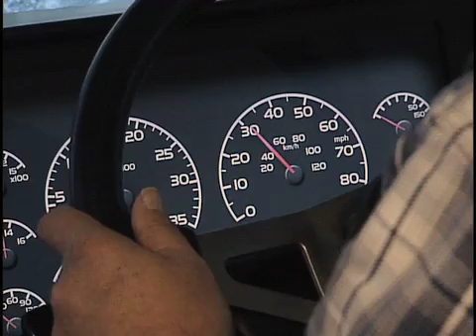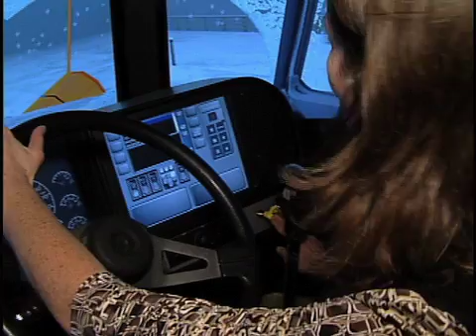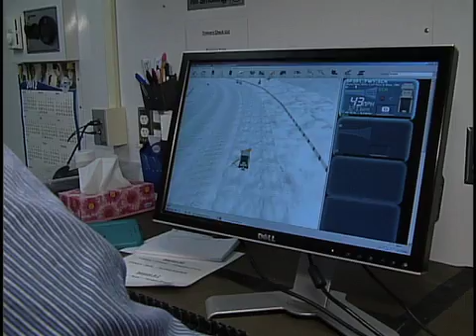MNDOT Snow Plow Training Simulator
Hometown 11-19-12